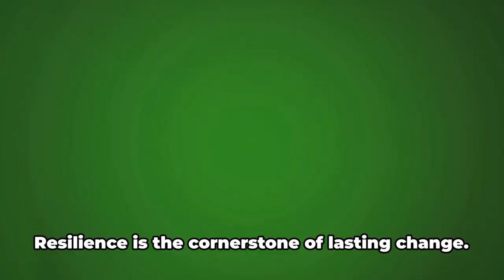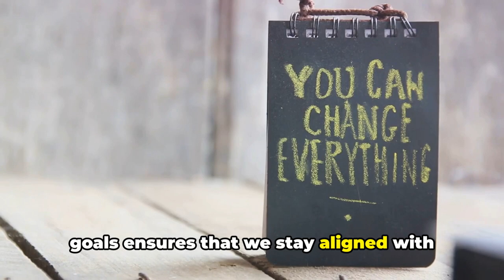How to overcome challenges | Mastering habits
how to overcome challenges in life
how to overcome challenges in work
how to master healthy eating habits
how to achieve mastery in anything
how to achieve mental toughness
overcome challenges motivation
how to master the art of self discipline
how to control on eating habits
how to overcome challenges
habits to improve yourself
habits to improve mental health
it is very difficult to get rid of bad habits
how to improve your lifestyle through habits
how to master time management
how to overcome bad habits
engaging in fitness challenges for inspiration
powerful habits for personal growth and success
people overcoming challenges
habits of a successful person
how to handle tough situations in life
habits that destroy your brain
how to improve your habits
how to control your habits
habits to become mentally strong
how to achieve self mastery
overcoming sinful habits
challenges of management
facing challenges motivational video
how to overcome problems in life
habits to become successful
challenges for self improvement
habits topic in psychology
overcoming setbacks in life
how to master self discipline and consistency
how to start a habit and stick to it
habits to be more productive
how to master critical thinking
daily habits to become successful
habits that make you more powerful
life changing habits for success
how to be strong in difficult situations
how to stay resilient through tough times

Feeling stuck in a rut? This video equips you with powerful strategies to overcome challenges and build lasting change. Learn the science of habits, identify your triggers, and develop resilience to bounce back from setbacks. Discover practical tips for building a support system, celebrating successes, and practicing mindfulness to stay focused on your goals. We'll explore key concepts like habit loops, relapse prevention, and perseverance strategies. Get inspired by real-life stories and actionable steps to transform your habits and achieve your full potential. Watch now and  embark on your journey to positive change!